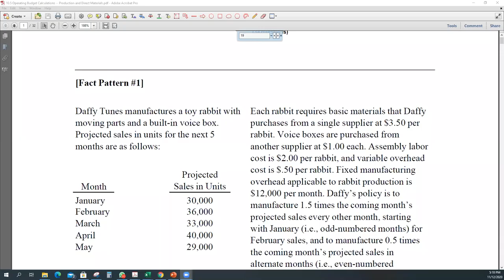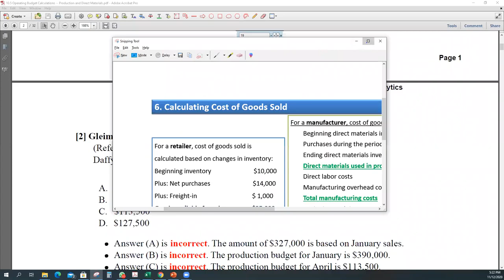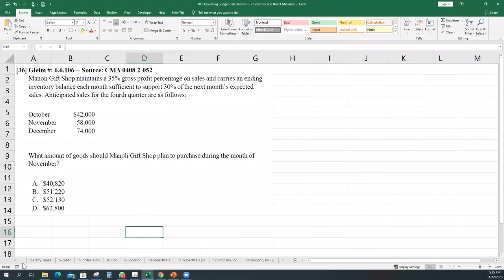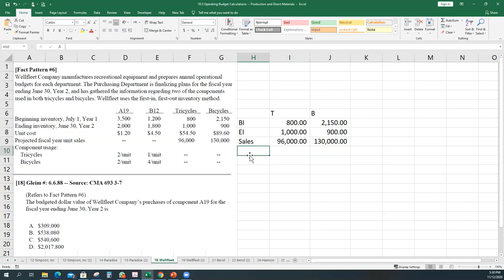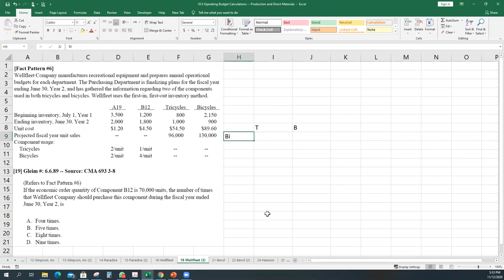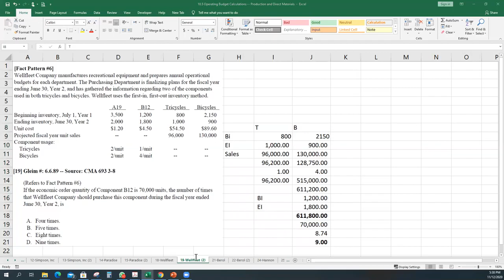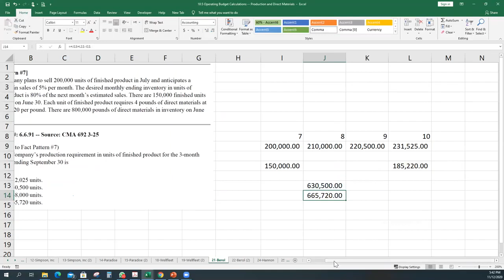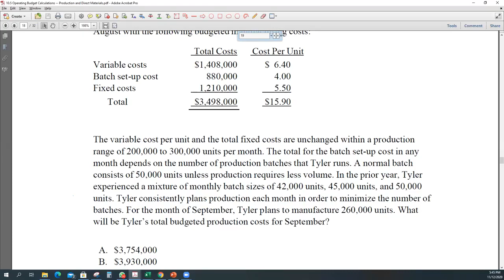3 3 14 2 3 Operating Budget Calculations MCQ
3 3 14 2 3 Operating Budget Calculations  MCQ
Planning, Budgeting, and Forecasting 20%